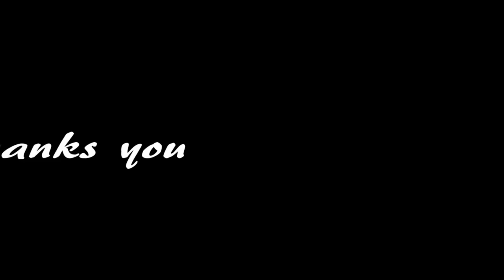SLOW REMIX AKU MASIH SAYANG TEMBANG KENANGAN POP INDONESIA || KOMPILASI AI ART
LAGU KENANGAN SEPANJANG MASA COCOK PAS LAGI SANTAI DAN KERJA
Aku Masih Sayang
Lagu ST12

Lirik
Kau rinduku.
Jiwaku indah memanggil dirimu
Mataku terbangun untuk menanti
Menantimu
Jangan pernah kau ragukan cinta yang sesungguhnya
Itu bisa menghancurkan semua Bukan begitu
Aku sungguh masih sayang padamu
Jangan sampai kau meninggalkan aku
Begitu sangat berharga dirimu
Bagiku Oooh..
Dan kupastikan saja dihatimu
Kan kukorbankan semuanya untukmu
Sungguh kuberharap kaupun begitu
Padaku..Oooh..
Coba kau rasakan cinta yang begitu kan
Mengesankan
Yakin pasti dapatkan kemesraan yang penuh
Bintang
Bagiku
Aku pastikan saja dihatimu
Padaku
Bagiku